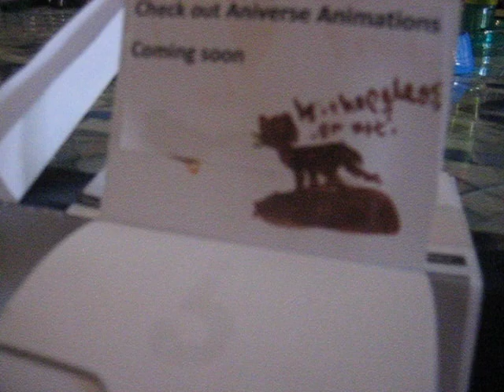Welcome to my new channel-physics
When I said "Coming Soon", I mean a more improved version of the Aniverse Animations logo.
The cape cat says "Is it hopeless or not?"
Aniverse Animations Youtube Channel:
Check out this chain reaction